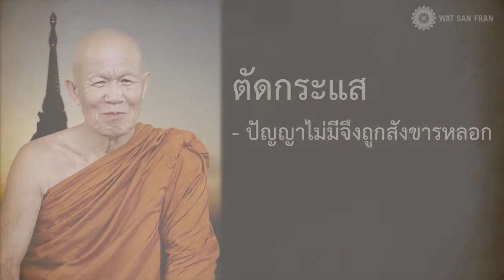บทที่ ๖ ปัญญาไม่มีจึงถูกสังขารหลอก | ตัดกระแส | หลวงพ่อทูล ขิปฺปปญฺโญ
หนังสือ ตัดกระแส (ภาษาไทย)
เขียนโดย: หลวงพ่อทูล ขิปฺปปญฺโญ (พระปัญญาพิศาลเถร)

หนังสือเล่มนี้เป็นมรดกธรรมที่พระอาจารย์ทูล ขิปฺปปญฺโญ อดีตเจ้าอาวาส
วัดป่าบ้านค้อ เขียนขึ้นและจัดพิมพ์เป็นหนังสือครั้งแรกในปี พ.ศ. ๒๕๒๗
โดยมีจุดประสงค์เพื่อเผยแผ่แนวคำสอนดั้งเดิมของพระพุทธเจ้า ซึ่งมุ่งเน้น
การสร้างสัมมาทิฏฐิปัญญาความเห็นชอบให้เกิดขึ้นที่ใจ สำหรับผู้ที่ปรารถนา
ความสุขในชีวิต ตลอดจนผู้ที่มุ่งหวังมรรคผลนิพพาน

หนังสือชุดกระแส ๕​ เล่ม ได้แก่
1) ทวนกระแส Going Against the Stream
2) ตัดกระแส Cutting off the Stream
3) ข้ามกระแส Crossing the Stream
4) พ้นกระแสโลก Beyond the Stream of the World
5) พบกระแสธรรม Encountering the Stream of Dhamma

ธรรมเทศนาหนังสือเสียง (Dhamma Audiobooks) หลวงพ่อทูล ขิปฺปปญฺโญ

เสียงอ่านโดย:
ตวงพร แมนส์แมน

ตัดต่อภาพและเสียงโดย:
ฬฌญา เครือครองสุข
ณฐพล ชูพูล

2645 Lincoln Way,
San Francisco, California 94122